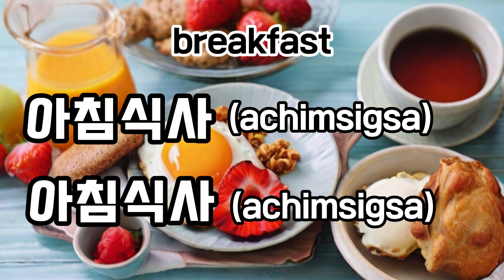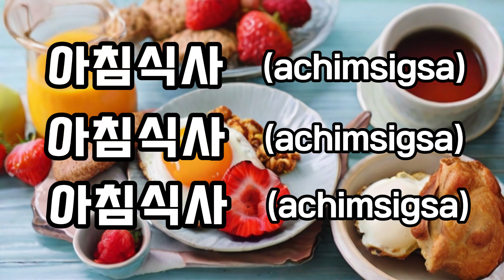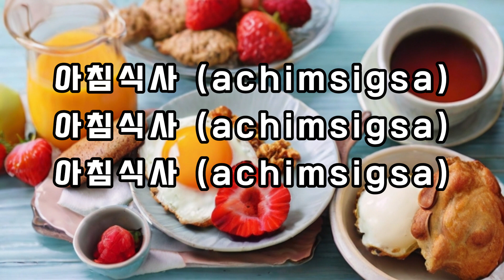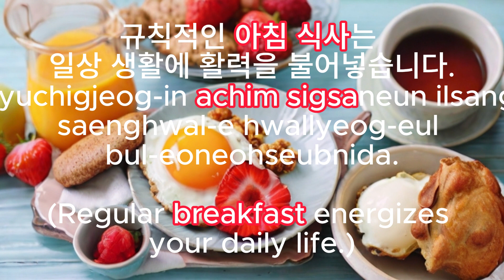[Let's study Korean words!] 003. 아침식사_breakfast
흥미로운 한국어 단어!
짧은 시간을 활용해서 재미있게 배워봅시다!
Interesting Korean words!
Let’s take advantage of the short time and have fun learning!